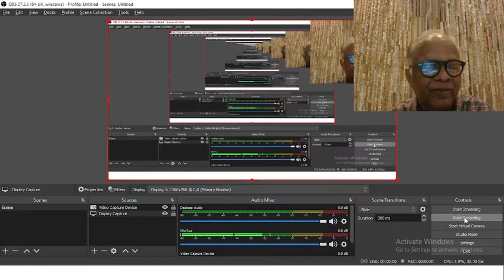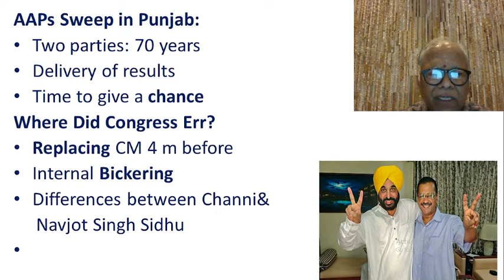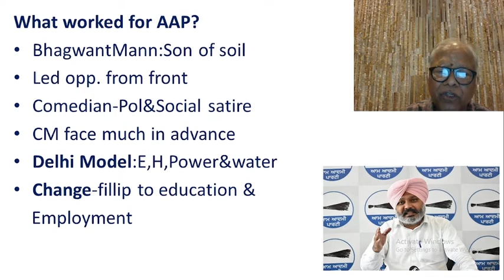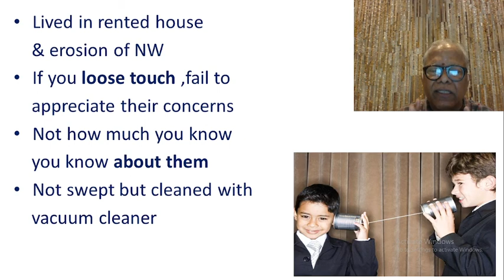AAP's Win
Why Congress Lost & AAP won in Punjab